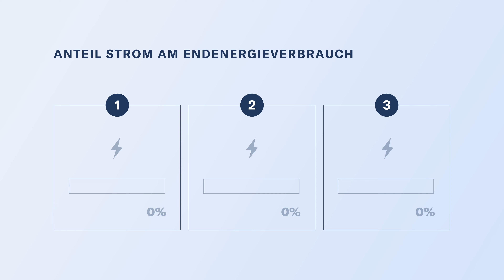Energiesicherheit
Bis 2050 soll die Schweiz nicht mehr Treibhausgase ausstossen, als natürliche und technische Speicher aufnehmen können. Wie lässt sich dieses Ziel erreichen und wie wird unser Alltag im Jahr 2050 aussehen? Forschende am PSI haben den Blick in die Zukunft gewagt und mithilfe eines hochkomplexen Computermodells verschiedene Szenarien berechnet. Wir widmen uns in diesem Video drei möglichen Szenarien und fokussieren uns dabei auf den Stromverbrauch.

Mehr zum Thema erfahren Sie in der aktuellen Ausgabe unseres Magazins.

Video: Paul Scherrer Institut/Benjamin A. Senn und Mahir Dzambegovic

Das Paul Scherrer Institut PSI ist das grösste Forschungsinstitut für Natur- und Ingenieurwissenschaften in der Schweiz. Am PSI betreiben wir Spitzenforschung in den Bereichen Zukunftstechnologien, Energie und Klima, Health Innovation sowie Grundlagen der Natur.